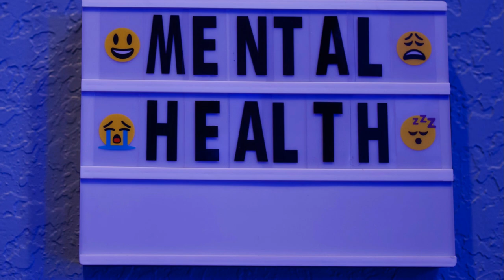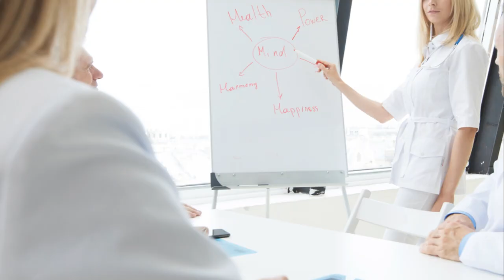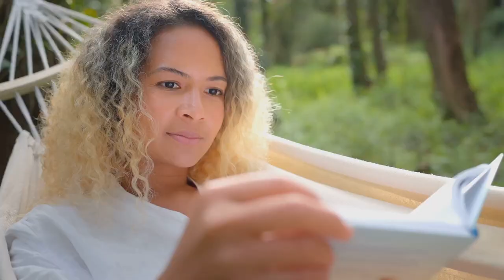A Mental Health Journey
In this captivating video, we invite you to join us on a remarkable journey through Gleeglow Junction. Prepare yourself for a captivating exploration of mental health awareness and community resilience.

As we delve deeper into Gleeglow Junction, you'll discover the incredible efforts being made to prioritize mental well-being and support the individuals who call this community home. We'll showcase powerful stories of resilience, featuring local heroes and their inspiring triumphs over adversity.

Get ready to be inspired as we shine a spotlight on the initiatives and programs that have been put in place to foster a strong sense of community, compassion, and understanding.

Through stunning visuals and heartfelt interviews, we'll take you behind the scenes and show you the dedication and commitment of the residents, organizations, and leaders who are making a real difference in the lives of others.

So, come along with us on this transformative journey as we shed light on mental health awareness and the incredible spirit of resilience within Gleeglow Junction. Together, we can create a world where mental health is prioritized and embraced by all.

OUTLINE:

00:00:00 The Importance of Mental Health
00:01:49 Common Misconceptions about Mental Health
00:03:24 The Silent Battle
00:05:26 The Stigma Surrounding Mental Health
00:07:30 The Role of Mental Health Advocacy
00:09:36 Taking Care of Your Mental Health
00:11:13 Call to Action

Additional Hashtags:

MentalHealth or SelfCareSunday.